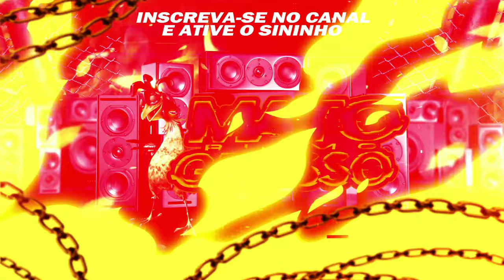NÃO É SEGREDO - DONO DO PUTEIRO - MC Lorrayne (DJ Oreia)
Bem vindo a número 1 do Estado.